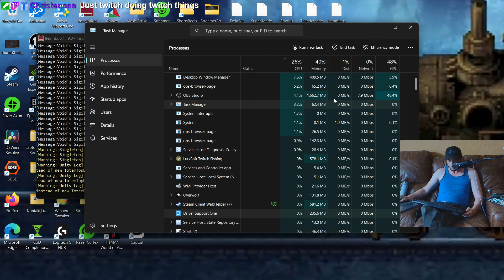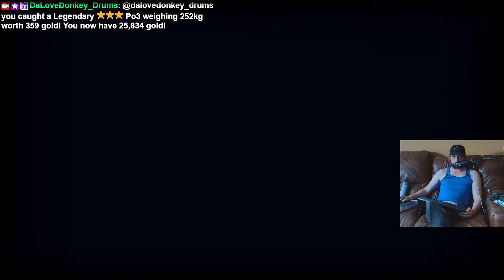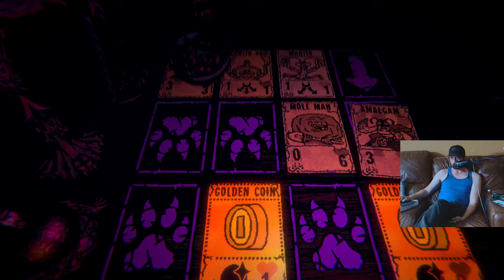An Incredible Adventure in Mushroom Kingdom and Inscryption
Live on Twitch Dalovedonkey_Drums

Thank you for stopping by, it means a lot :)

Fun mushroom kingdom mod for Inscryption: Kaycee's Mod